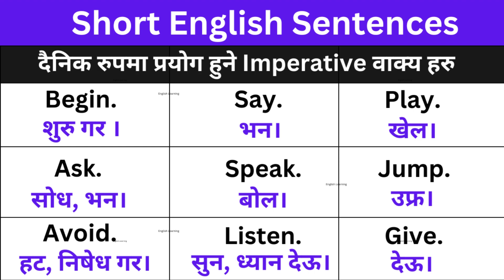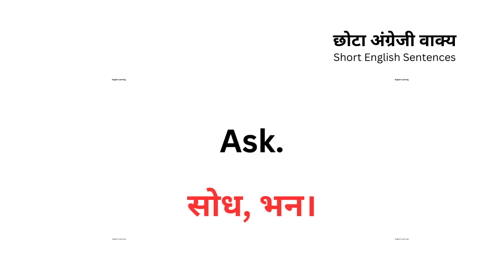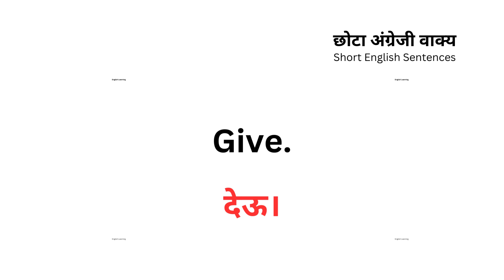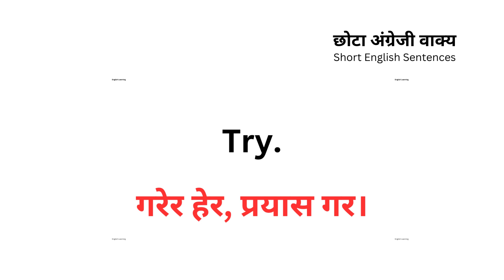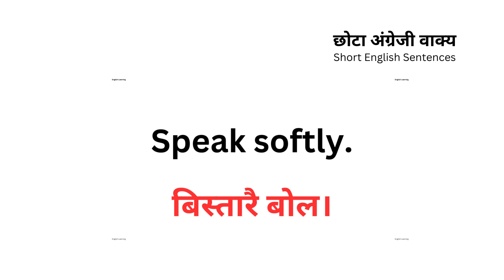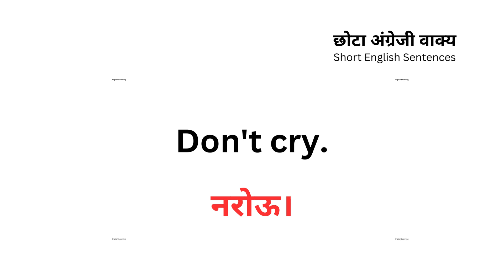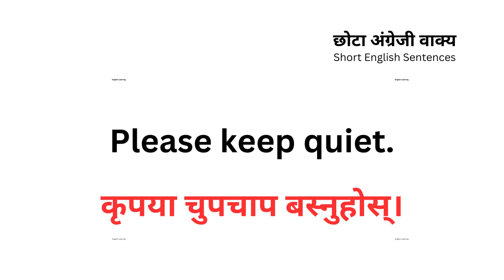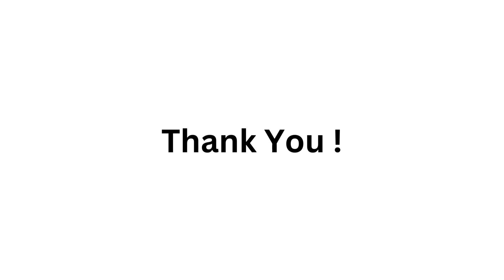दैनिक प्रयोग हुने छोटो वाक्यहरूको Practice Class/ Daily use English Sentences/How to start English